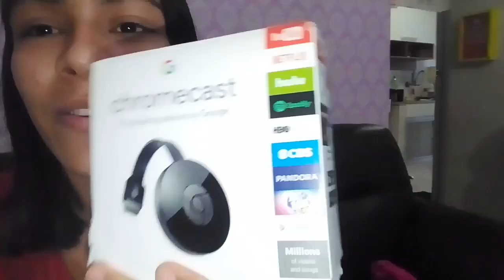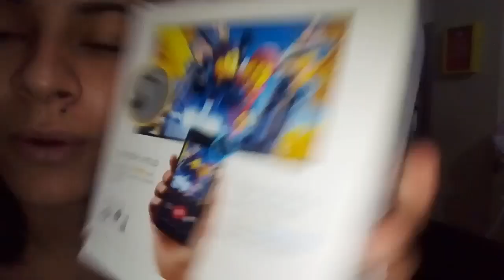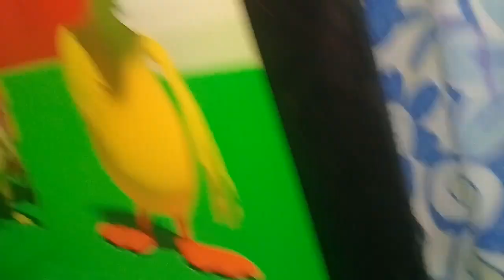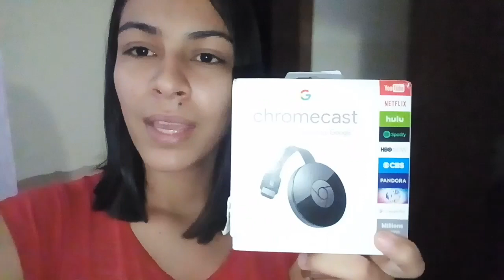COMO FIZ MINHA TV VIRAR SMART/DEI UM PRESENTE PARA O GUSTAVO ELE PIROU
Link de come instalar

Receita
1 ovo
1 copo de leite
2 xícara de farinha
1 colher de fermento
1 copo de açúcar